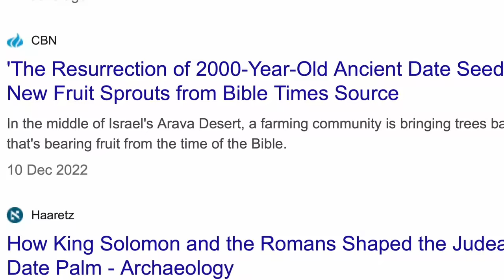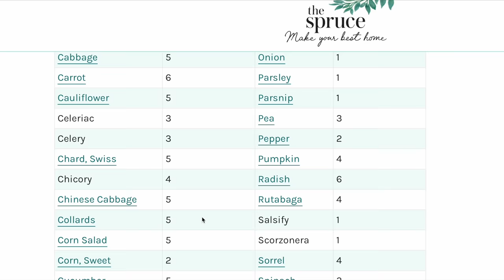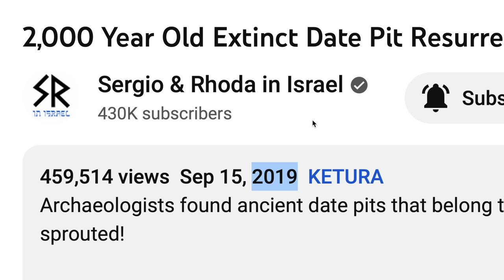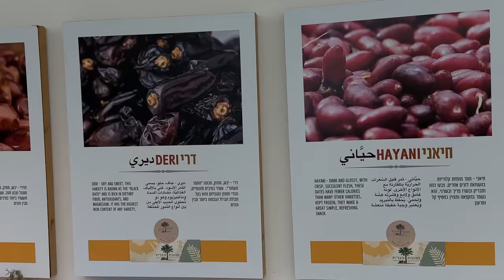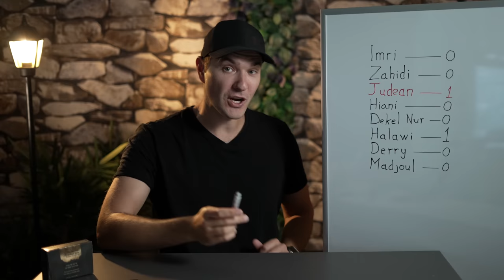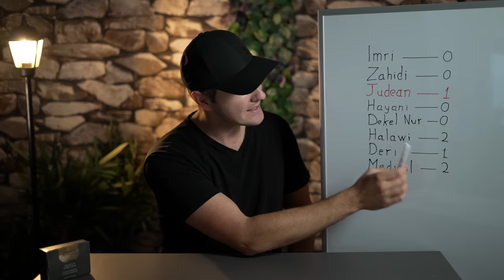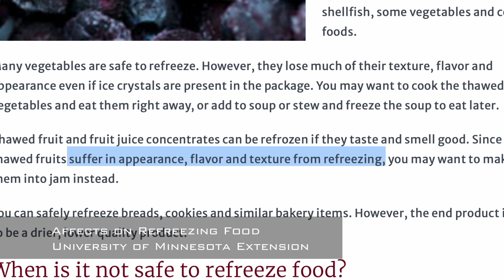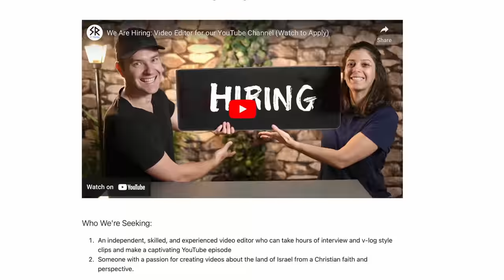Blind Tasting the Best Date in the World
The most expensive date in the world is the Judean Date which was resurrected from the dead (literally)-- the Judean Date palm was extinct for over 1,500 years until now. So we went to the most southern part of Israel to interview Dr. Solowey and get a few dates to sample. We were so shocked that we've decided to run a blind tasting experiment to compare this date to the modern dates. The results are incredible!

If you'd like to follow the date project, please check the

-- kkl-jnf photo archive via the PikiWiki - Israel free image collection project (Author ג'ו מלקולם)
— Archive Images: The National Library of Israel

00:00 Intro
01:14 Arrival
02:22 Dr. Elaine Solowey
03:45 The Ancient Seeds
05:53 AD 30
07:30 Females
08:40 Trying First Time
11:05 Blind Tasting Experiment
15:28 Results
21:21 Ajwa Dates
22:00 The Consistency Problem
23:55 The Conclusion
26:16 Outro

English Closed Captions created by Terri Adams. Looking for English Captions of your own?